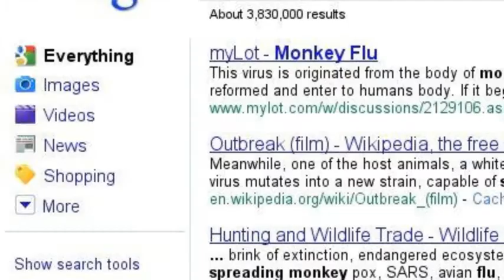Sue Sylvester Google Search Glee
See what Sue Sylvester has been searching on Google!